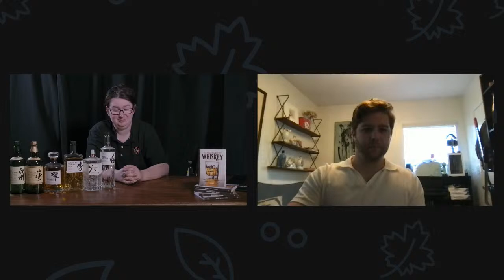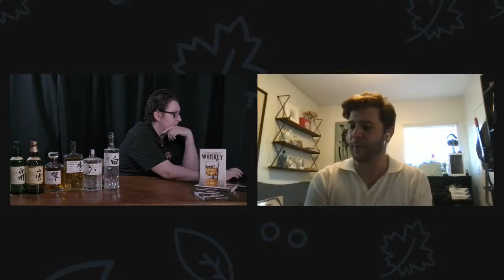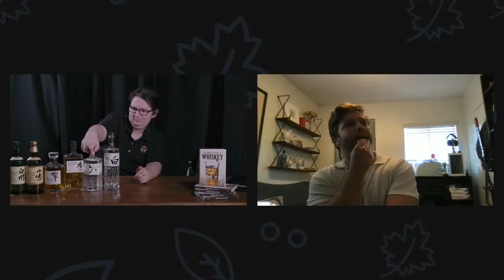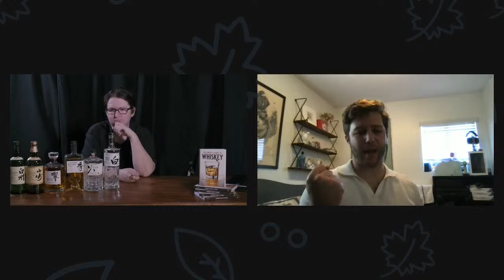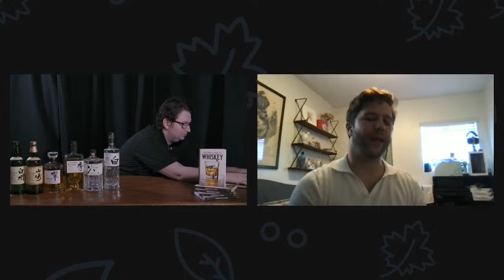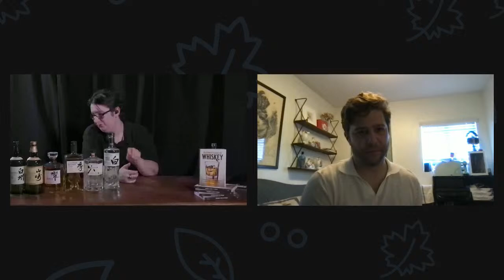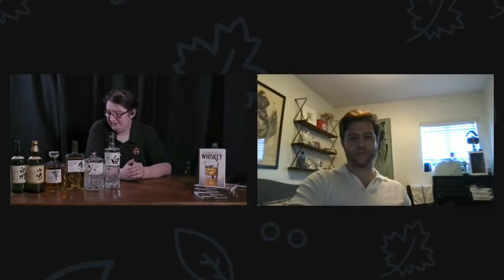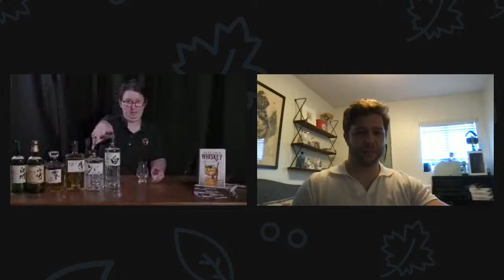Hangin' In The House of Suntory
Suntory West Coast Brand Ambassador, Jonathan Armstrong and I, have a conversation on all things Japanese spirits!

We talk about:
- What is rice whiskey?
- The Japan Spirits & Liqueurs Makers Association's new rules for Japanese whiskey
- Suntory's Japanese Vodka, Haku
- Suntory's Japanese Gin, Roku
... and more!

Order a signed copy of The Beginner's Guide to Whiskey

Sam Green:
- Level II Whiskey Sommelier | Whiskey Marketing School and Sommelier Program
- Bourbon Steward | Stave and Thief Society (official Bourbon education partner of the Kentucky Distillers Association)
- Award "T" Certified | Tequila Certification issued by the Consejo Regulador Del Tequila / Tequila Regulatory Council of Mexico
- WSET II in Spirits | Wine and Spirits Education Trust
- Certified Sherry Wine Specialist | Regulatory Council of Sherry Wines Jerez & House of Lustau